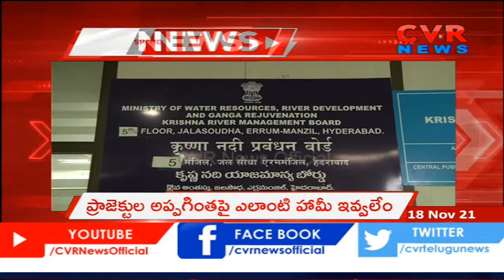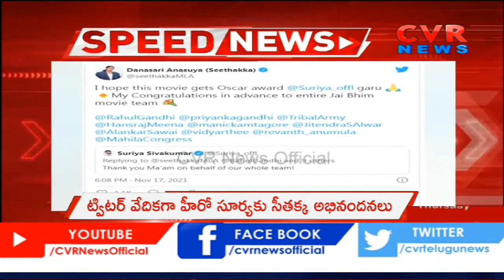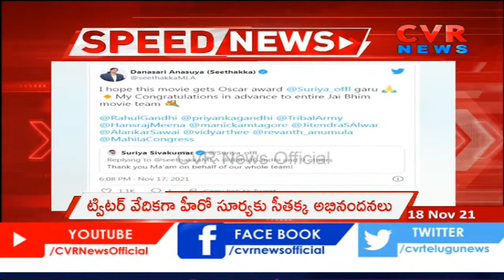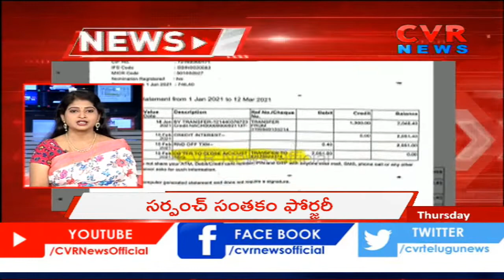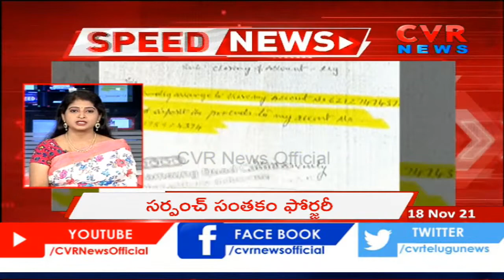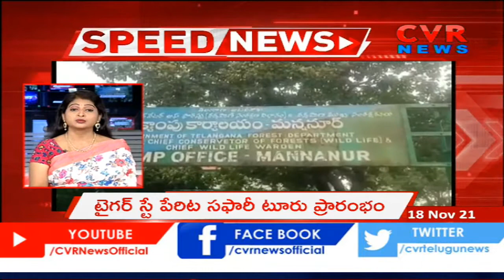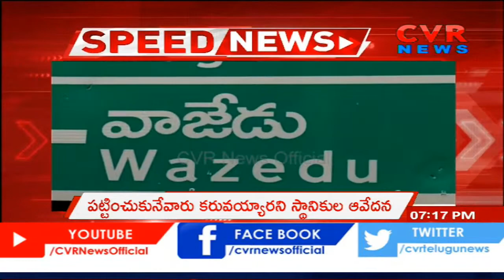Speed News - 18th November 2021 | Today Top Telugu News Updates | తెలుగు వార్తలు | CVR Speed News